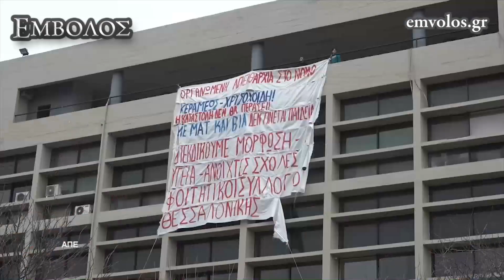Φοιτητική πορεία στη Θεσσαλονίκη